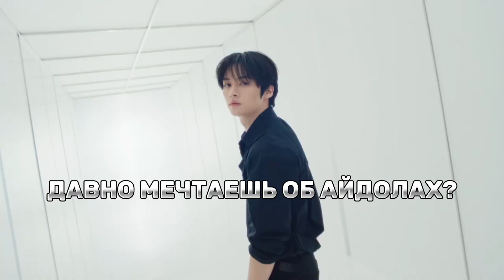Агитационный ролик со STRAY KIDS 😆